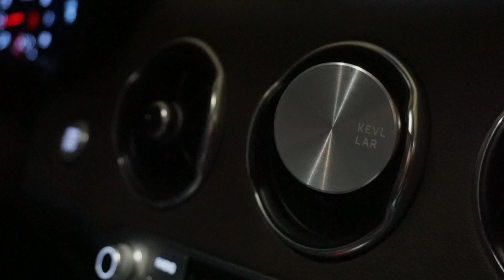アルミの高級感を生かした車用ディフューザーの革新「KEVLLAR1.5」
アルミ車ディフューザー、「KEVLLAR」が新たな固体香りリピールを作りました。